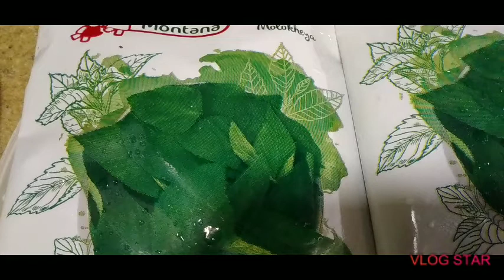Or#Saluyot... Molokhia with chicken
i hope you like my video see you in my next vlog.